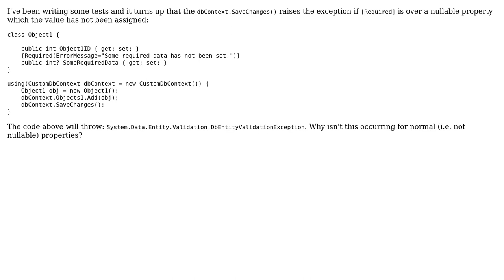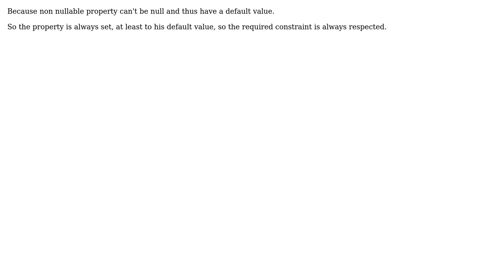Required attribute triggers exception when attribute nullable